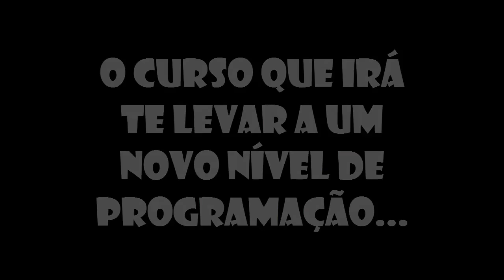Na próxima semana...